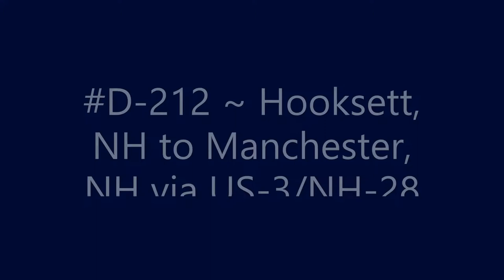D-212 ~ Hooksett, NH to Manchester, NH via US-3/NH-28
Hooksett, NH to Manchester, NH via US-3/NH-28.